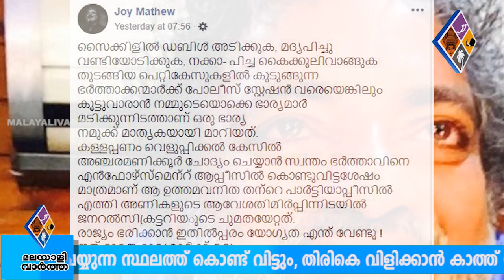സ്വന്തം ഭർത്താവിനെ എൻഫോഴ്‌സ്‌മെന്റ് ആപ്പീസിൽ കൊണ്ടുവിട്ട ആ ഉത്തമവനിത